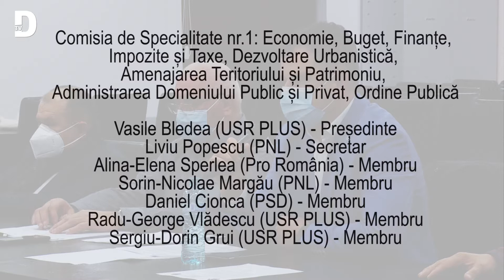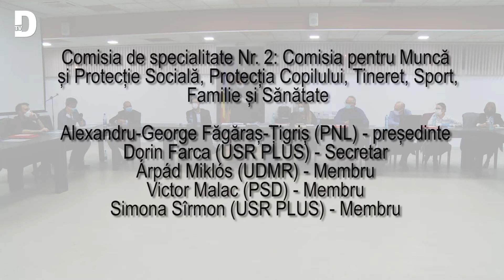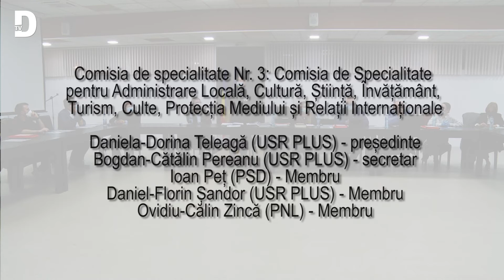Aleșii locali din Dumbrăvița au stabilit componența comisiilor